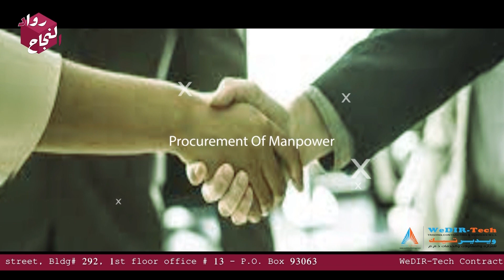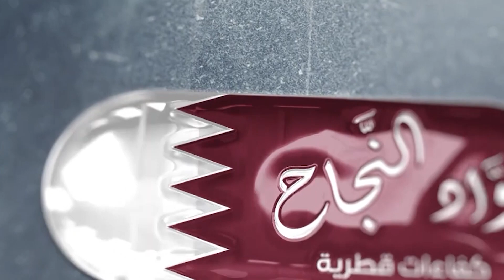حلقة الجمعه 21-4-2021